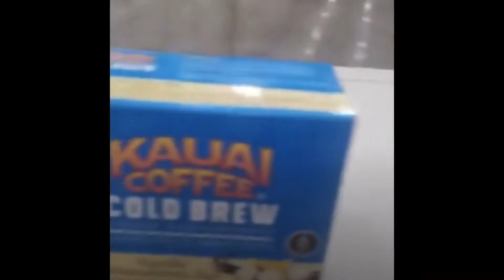Quick Splenda Tour what it looks like inside the manufacturing//FoodTech Choice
Hi sharing another video to all of you, our tour inside the Splenda factory in Indianapolis, Indiana manufacturing warehouse in USA. Maker of coffee, tea, juice, creamer, sugar enhancer and much more.